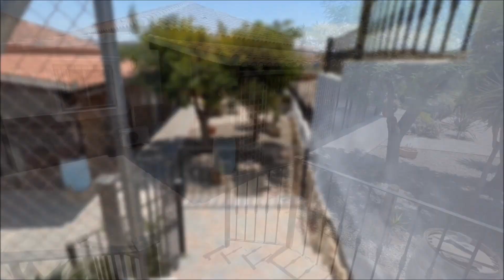UNDER OFFER - 3 bed villa for sale in Arboleas with a swimming pool and lovely views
An immaculately presented and well maintained ‘’Lakes Vega’’ three bedroom villa for sale in Arboleas set in a larger than average private and elevated plot with an 8 x 4 m swimming pool, large sun room, beautiful mature gardens, 2 wood cabins and stunning far reaching views over the surrounding mountain ranges.

Property price / Precio propiedad: 199,995 Euros.

Villa for sale Almeria, Villa for sale Arboleas, Villa for sale Spain, Se vende casa Almeria, Se vende chalet Arboleas